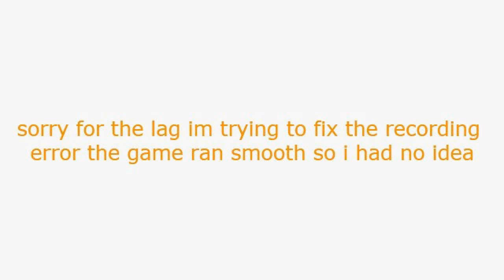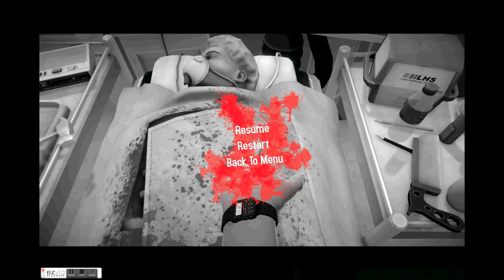surgeon simulator Donald trump